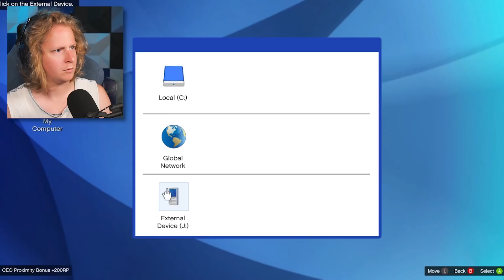he threw me out his HELIKOPTER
To be fair, mully's flying of the helicopter doesn't help my 'chuting.

People in the video@sleepymully @NarratorWins